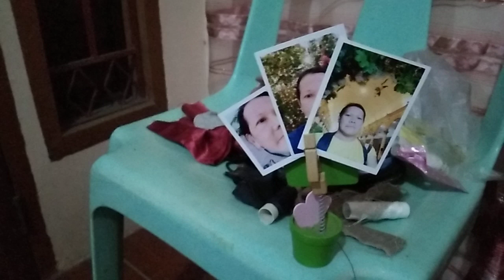wash feet god hooly thu read description